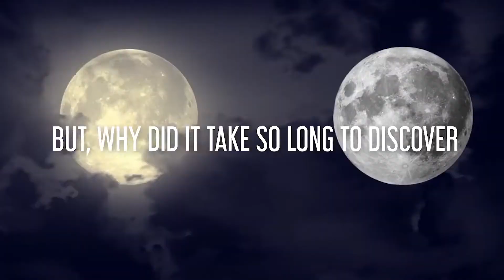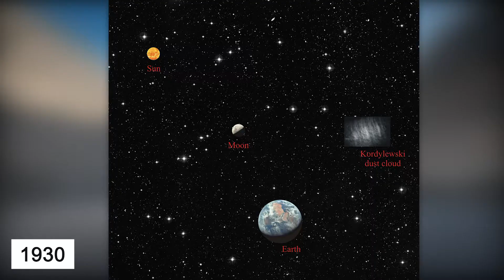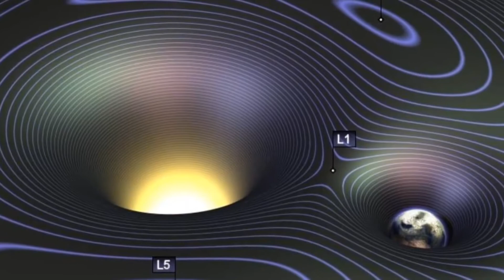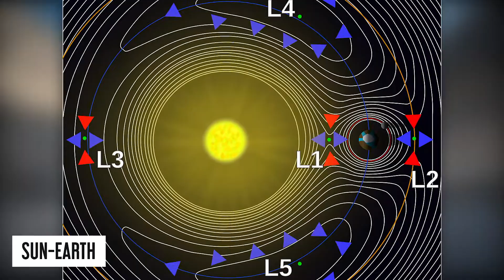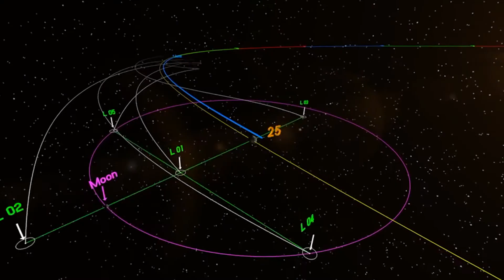Did you know Earth has 3 moons?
Did you know that it’s possible that Earth's moon isn't the only one orbiting the earth? Well, Hungarian astronomers and physicists believe they have finally proven the presence of two Earth-orbiting "moons" made entirely of dust after more than 50 years of conjecture and disagreement. But, why did it take so long to discover the other two moons? And how will this discovery affect future space research?